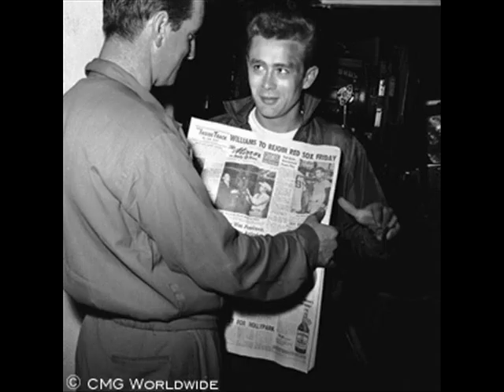James Dean , James dean picture James dean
James Dean , Jamed dean picture James dean